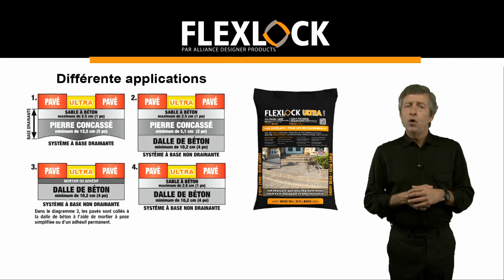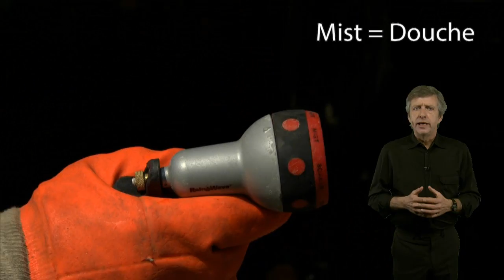Le Sable Polymère Ultra Flexlock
Le Sable Polymère Ultra Flexlock est spécialement conçu pour les systèmes à base drainante et non drainante. Il peut être utilisé pour les pavés de béton, les pierres naturelles et artificielles. L’utilisation du Sable Flexlock Ultra est recommandée, entre autres, pourles pourtour de piscines, les patios, les terrasses…..etc, dont les pavés, les dalles ou les pierres seront utilisés lors d,un recouvrement d'une surface de béton exsistante. Ce sable à usages multiples est disponible en trois couleurs : beige, gris et ivoire. Durcit au-dessus du point de congélation (0 °C – 32 °F) et peut-être utilisé pour les joints jusqu’à un maximum de 2,5 cm (1 po).